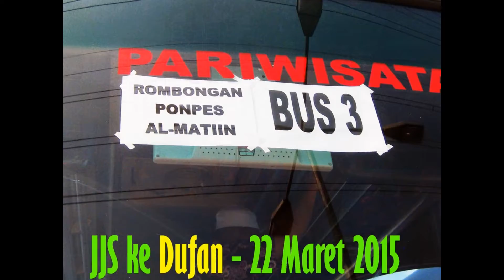PONPES JJS - DUFAN